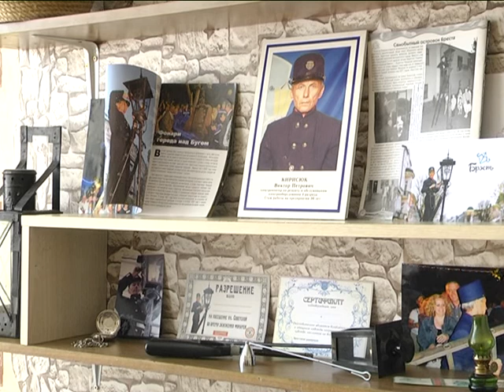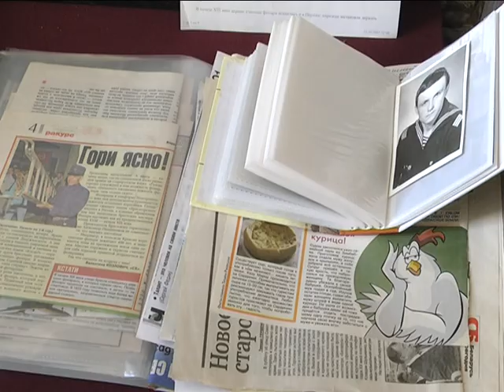2018-04-10 г. Брест. Открытие Уголка фонарщика. Новости на Буг-ТВ.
Уголок фонарщика появился в областном центре. Тематическая экспозиция – это результат большого труда ремесленников. Сегодня на вернисаже – несколько десятков весьма занимательных и даже эксклюзивных предметов.